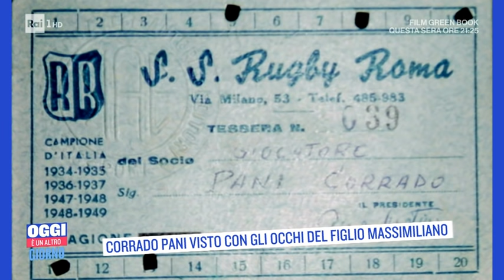Massimiliano Pani: "La vita tra papà Corrado e mia madre Mina" - Oggi è un altro giorno 30/03/2022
- Massimiliano Pani ospite nel salotto di Serena Bortone, figlio di Mina e Corrado Pani, arrangiatore, compositore e produttore che ha ereditato da lei la passione per la musica: è uno dei compositori più noti ed apprezzati.